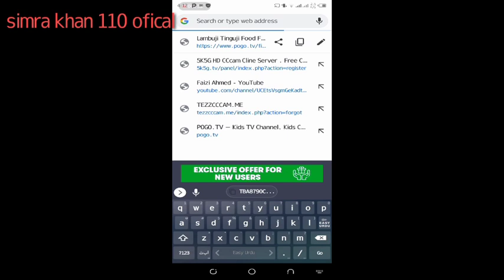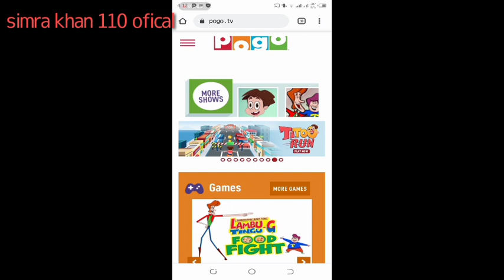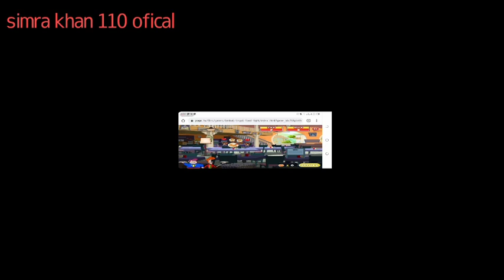Lambuji tunguji cartoon pogo new game new game 2021 #2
My contant 🙏🏻 plzz no copyright

Simra khan